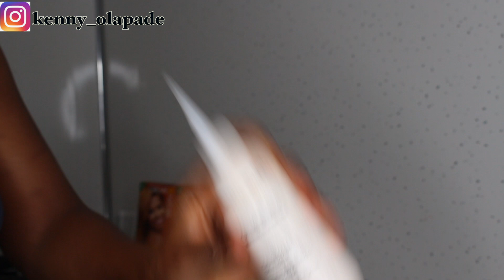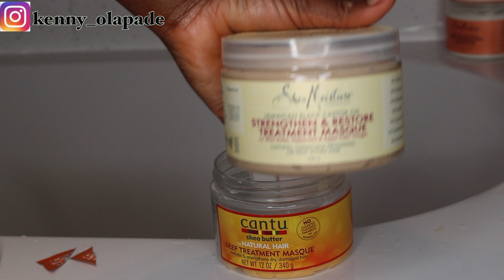How I Colour my Natural Hair Without Bleach & Treat it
PRODUCTS USED
Creme of Nature Hair Dye (Honey Blonde)

Olaplex No. 3

Shea Moisture Superfruit Complex Shampoo

Shea Moisture JBCO Hair Masque

Shea Moisture JBCO Leave-in

Shea Moisture C&H Curl Enhancing Smoothie

SUGGESTED VIDEOS
*HAIR VIDEOS:

Shop My Favourite Natural Hair Products & Oils
Dudu Osun as Shampoo
Shea Moisture JBCO Shampoo
Shea Moisture 100% Coconut Oil Shampoo
Shea Moisture 100% Coconut Oil Conditioner
Tresemme Botanique Shampoo
Tresemme Botanique Conditioner
Cantu Shea Butter Co-wash
Cantu Shea Butter Deep Treatment Masque
Shea Moisture Cupuacu Frizz Defence Gel-cream
Shea Moisture Argan Oil Blowout Crème
Cantu Shea Butter Coconut Curling Cream
Cantu Shea Butter Curl Activator Cream
Cantu Shea Butter Twist & Lock Gel
Raw Shea Butter
Coconut Oil
Olive Oil
Tea Tree Oil
Peppermint Oil

MEDIA
- Camera: Canon 700D

- Lighting - Neewer Ring Light